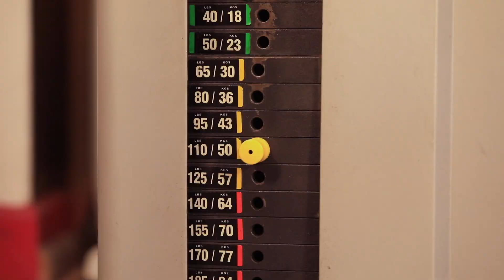Indian Bodybuilding Motivational Video | Ft. Glen Dias | No Excuses | Ziddi Hoon Main | 2020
There are no shortcuts to any place worth going.
Amazing struggle of bodybuilding Passion, dedication. Perfect balance between work and passion. Never misses workout no matter what.
Thanks for the opportunity to shoot.